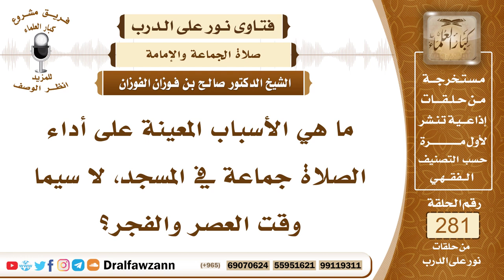4740- الأسباب المعينة على أداء الصلاة جماعة في المسجد - الشيخ صالح الفوزان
السؤال: جزاكم الله خيرًا، ما هي الأسباب المعينة على أداء الصلاة جماعة في المسجد، لا سيما وقت العصر والفجر؟
الجواب: الأسباب المعينة أولها النية والعزم، والخوف من الله عز وجل، هذا هو أعظم الأسباب، إذا خاف المسلم من ربه وعزم على حضور الصلاة مع الجماعة ورغب فيما عند الله من الثواب في صلاة الجماعة فإن هذا أعظم ما يعينه على حضور صلاة الجماعة في العصر وفي الفجر وفي غيرهما من الفرائض، وكذلك من الأسباب أن الإنسان يحرص ولا ينشغل عن حضور الصلوات مع الجماعة بشاغل مهما كان، قال تعالى ﴿يَاأَيُّهَا الَّذِينَ آمَنُوا ‌لَا ‌تُلْهِكُمْ ‌أَمْوَالُكُمْ وَلَا أَوْلَادُكُمْ عَنْ ذِكْرِ اللَّهِ﴾ [المنافقون: 9]، وقال سبحانه وتعالى ﴿يَاأَيُّهَا الَّذِينَ آمَنُوا إِذَا ‌نُودِيَ ‌لِلصَّلَاةِ ‌مِنْ ‌يَوْمِ الْجُمُعَةِ فَاسْعَوْا إِلَى ذِكْرِ اللَّهِ وَذَرُوا الْبَيْعَ﴾ [الجمعة: 9]، تعالى في صفة المؤمنين الذين يعمرون المساجد قال ﴿فِي بُيُوتٍ أَذِنَ اللَّهُ أَنْ تُرْفَعَ وَيُذْكَرَ فِيهَا اسْمُهُ يُسَبِّحُ لَهُ فِيهَا ‌بِالْغُدُوِّ ‌وَالْآصَالِ (٣٦) رِجَالٌ لَا تُلْهِيهِمْ تِجَارَةٌ وَلَا بَيْعٌ عَنْ ذِكْرِ اللَّهِ وَإِقَامِ الصَّلَاةِ وَإِيتَاءِ الزَّكَاةِ﴾ [النور: 36-37]، فالإنسان يفرغ نفسه للصلاة مع الجماعة إذا جاء وقتها ولا يشتغل عنها بوظيفة ولا ببيع وشراء ولا بتجارة ولا بزراعة ولا بغير ذلك من الشواغل.

السيرة الذاتية :
للاشتراك في قناة الشيخ صالح الفوزان

14_ الشيخ محمد أمين الشنقيطي
يتيوب

15_سماحة المفتي عبد العزيز آل الشيخ
 يوتيوب

رئيس الفريق
لمشروع كبار العلماء